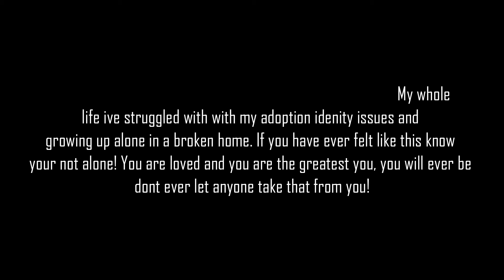4myson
Back in 2016 I wrote this. This song is very personal to me. My whole
life I've struggled with dealing with my adoption identity issues and
growing up alone in a broken home. If you have ever felt like this know
your not alone! You are loved and you are the greatest you, you will ever be don't ever let anyone take that from you!

(Spotify) @NSLXO